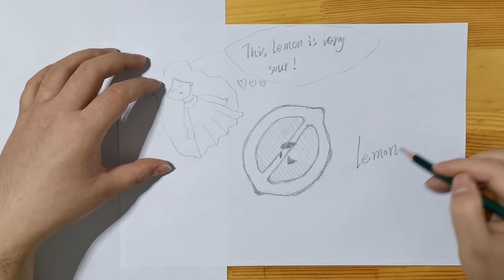Daily challenge #7 / Lemon / Simple lemon painting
Today is my 7th day of learning painting and making videos. My 9th painting is a fruit lemon.

Like my painting friends, thank you for your praise and attention, your praise and attention is the biggest driving force for me to move forward every day.